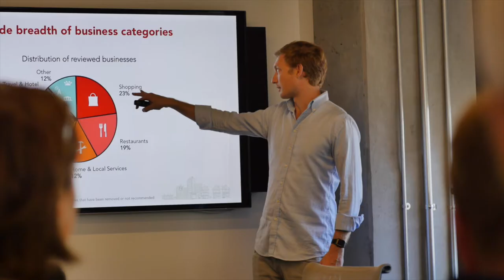MEPs in Silicon Valley - Daily Blog- Day 4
A delegation of 15 Members of the European Parliament* went on a tour of Silicon Valley (18-21/07/16) organised by the European Internet Forum (EIF) and EU40 under the title 'ICT Innovation & Entrepreneurship: the Road to the Valley'.
The fourth (and last) day included visits and meetings at the German Accelerator, Yelp, Orange Fab, Uber, EIT Digital and Allied for Startups.

*Lambert van Nistelrooij (NL) - head of delegation
Michal Boni (PL)
Franc Bogovic (SI)
Krzysztof Hetman (PL)
Cătălin-Sorin Ivan (RO)
Ivana Maletic (HR)
Miroslav Mikolášik (SK)
Sorin Moisa (RO)
Cora van Nieuwenhuizen (NL)
Andrey Novakov (BG)
Jan Olbrycht (PL)
Ivan Štefanec (SK)
Ana-Claudia Tapardel (RO)
Tomáš Zdechovský (CZ)
Neena Gill (UK) - on 21/07/16